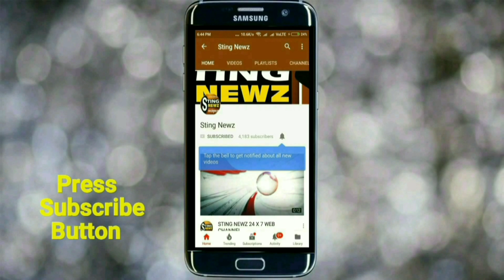তোরা এখানে বিজেপি করছিস কেনো?কি স্বার্থ আছে? তোদের কে সাহায্য করবে?কেউ বাঁচাতে পারবে না, হুমকি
তোরা এখানে বিজেপি করছিস কেনো?কি স্বার্থ আছে? তোদের কে সাহায্য করবে?কেউ বাঁচাতে পারবে না